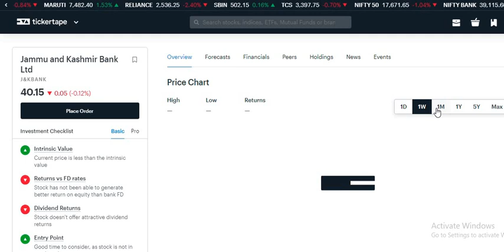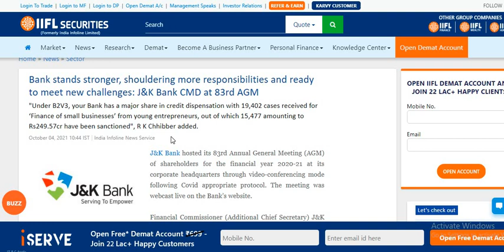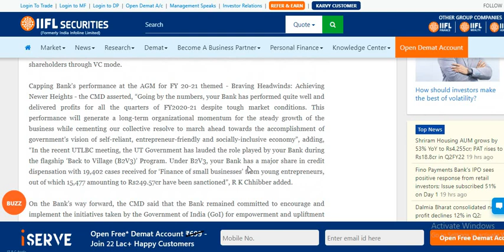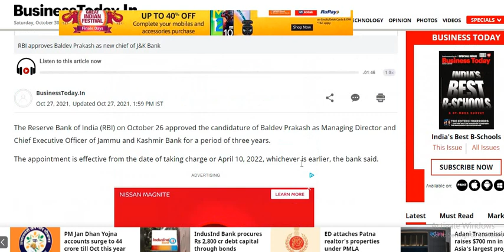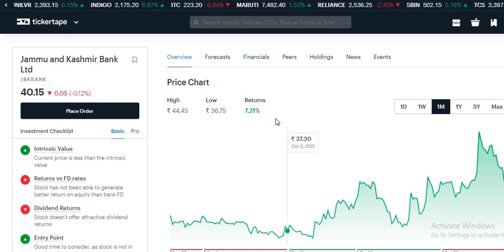Jammu & Kashmir Bank latest news | Jammu & Kashmir Bank Latest News today | J&K Bank Share update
Jammu & Kashmir Bank SHARE LATEST NEWS | Jammu & Kashmir Bank SHARE UPDATE | Jammu & Kashmir Bank LATEST UPDATE